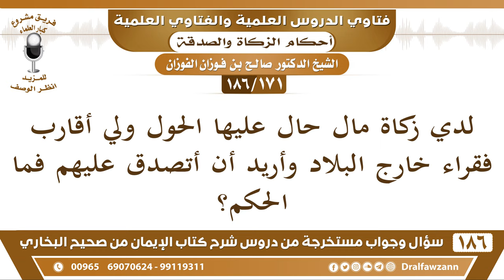[171 /186] لي أقارب فقراء خارج البلاد فهل يجوز لي أن أخرج زكاة مالي لهم؟ | الشيخ صالح الفوزان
[171 /186] السؤال: لدي زكاة مال حال عليها الحول ولي أقارب فقراء خارج البلاد وأريد أن أتصدق عليهم فما الحكم؟
 الجواب: يجوز أنك تنقل الزكاة إلى أقاربك المحتاجين ولو خارج البلاد، يجوز هذا عند الحاجة والأصل أن الزكاة في مكانها وفي بلدها لكن إذا دعت حاجة إلى نقلها لا بأس بذلك.
السيرة الذاتية :
للاشتراك في قناة الشيخ صالح الفوزان

للاستفسار والإقتراحات والدعم
رئيس الفريق
لمشروع كبار العلماء